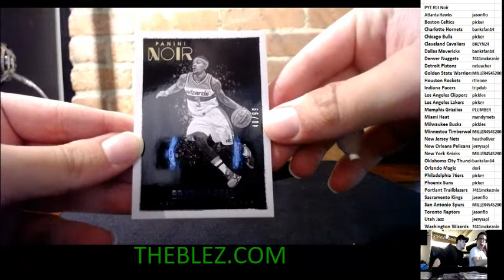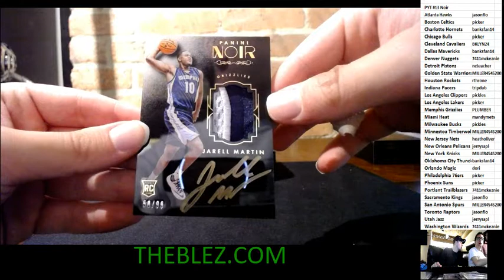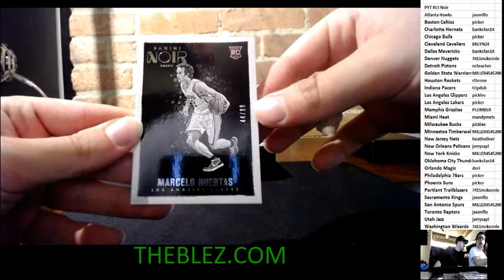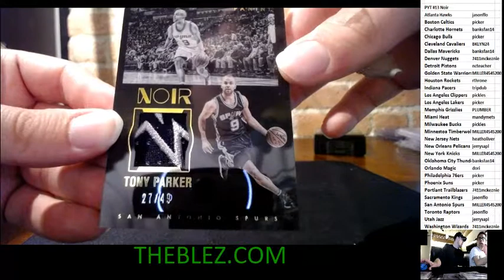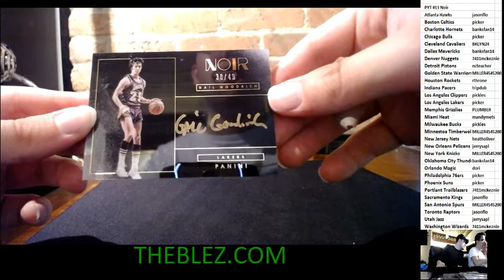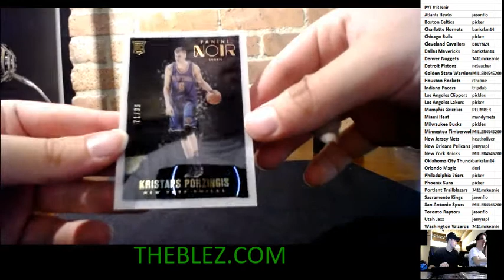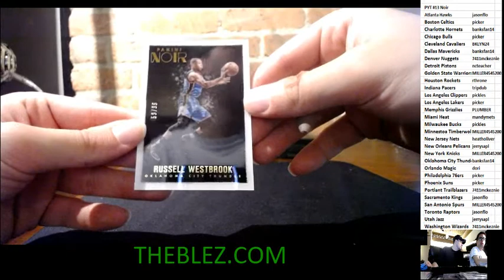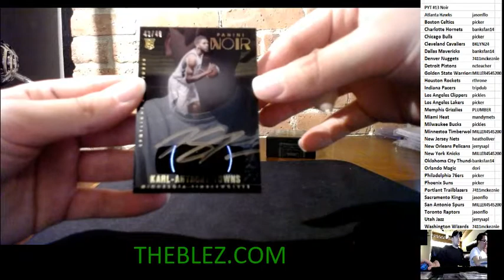2015-16 Panini Noir Basketball Group Case Break PYT #13